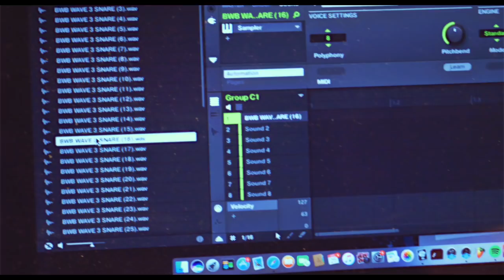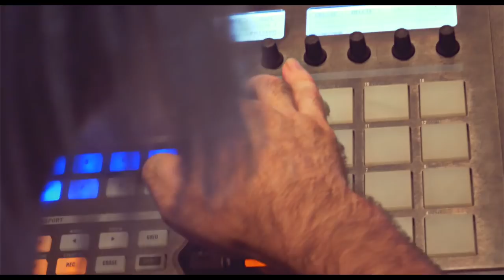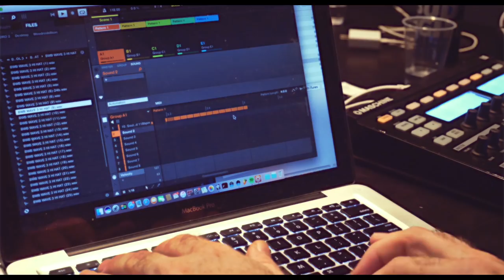Kid Cudi Producer Makes A Beat ON THE SPOT - WoodroSkillson ft Merty Shango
Kid Cudi Producer Makes A Beat ON THE SPOT. In this 'On The Spot Sessions' episode we feature hip hop producer WoodroSkillson (Melanie Fiona, MGK, Bun B, Kid Cudi, Logic, Chance the Rapper, Jhene Aiko and more) who uses Native Instruments Maschine and FL Studio to create a stuttered mellow track for artist Merty Shango. We were able to capture this live on the spot at Brewery Studios. Filmed and edited by El_Ybi. 'Thrill Is Gone Sample Pack' was used and can be purchased

Final track will be available on OTS Season 7 mixtape.

Maschine Masters is an online music production community focusing on sharing knowledge to up and coming producers using modern day software and hardware instruments. Our members can learn through detailed video tutorial courses on Maschine, MPC X, MPC Live, MPC, MPC Touch, Ableton and FL Studio (Fruity Loops). We also provide high quality sound kits to help take your beats to the next level. Why hesitate? Become a Maschine Masters today!